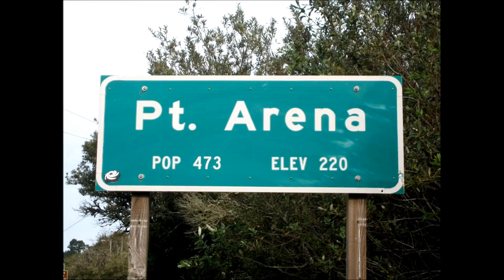Arena Cove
A song I wrote for my new hometown. Added some of my photographs for effect.